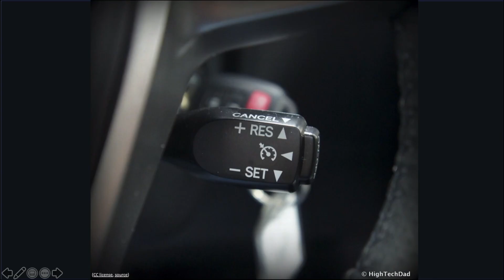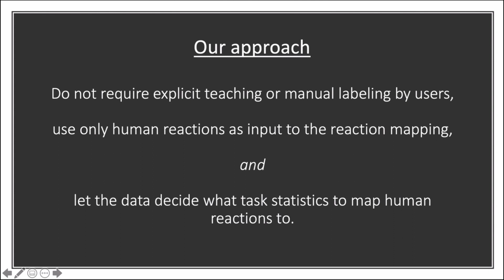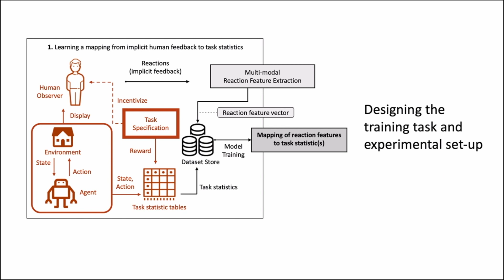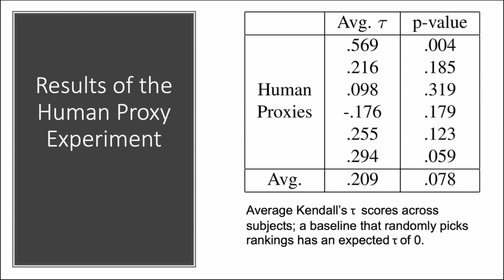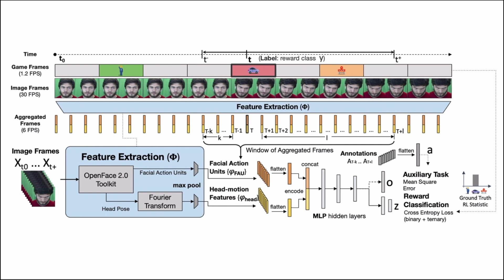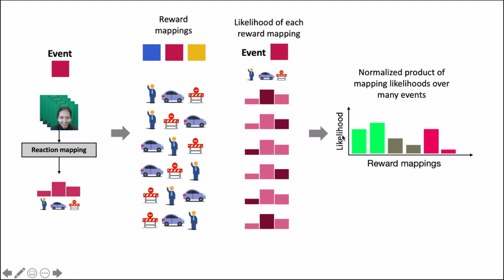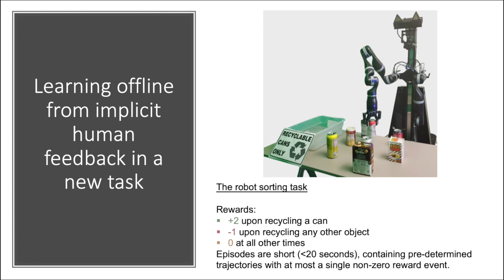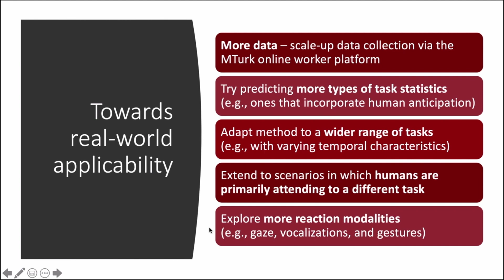The EMPATHIC Framework for Task Learning from Implicit Human Feedback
This talk by Brad Knox covers work in a paper by the same name as this video. The paper will appear in CoRL 2020, by Yuchen Cui, Qiping Zhang, Alessandro Allievi, Peter Stone, Scott Niekum, and W. Bradley Knox.

Correction: The slide titled "Results:Robotaxi reward-ranking on holdout set" should read "p = 0.0024 with the annotation-reliant auxiliary task and p = 0.0207 without it."